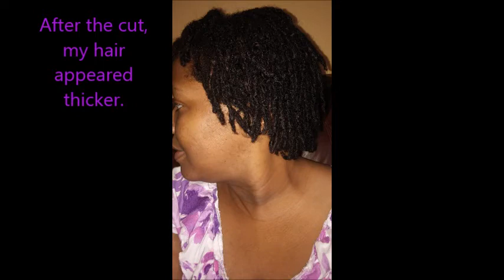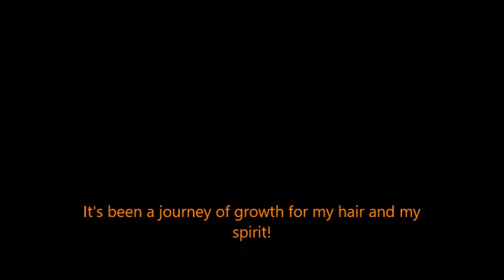1 Year Loc Anniversary - DTownDeidre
This video originally aired on my former YouTube channel called @DTownDeidre on May 22, 2014.

I promised to share videos from my previous life as a YouTuber.  My focus during that time was on my natural hair journey.